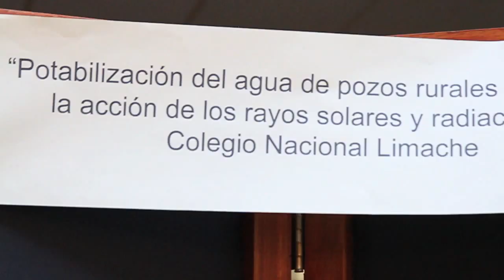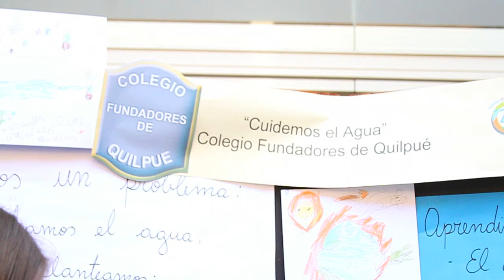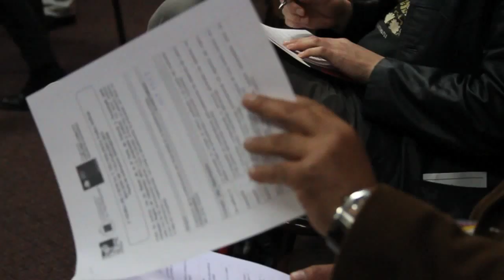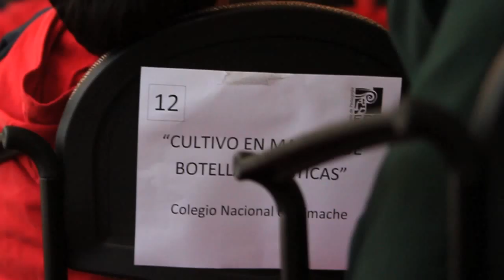2ª Feria de Ciencia y Tecnología para Niños y Niñas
Este encuentro de pequeñas y pequeños científicos se realizó el jueves 7 de noviembre de 2013 en la Casa Central de la Pontificia Universidad Católica de Valparaíso. Allí participaron más de 110 niños y niñas, de entre 4 y 9 años, quienes expusieron sus proyectos de ciencia y tecnología ante científicos evaluadores, estudiantes, padres y todos los visitantes.

La segunda versión de la Feria de CyT para Niños y Niñas fue organizada por el Proyecto Asociativo EXPLORA CONICYT Región de Valparaíso y por la Escuela de Pedagogía de la Pontificia Universidad Católica de Valparaíso.